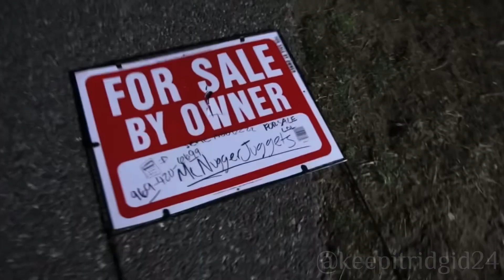prodigal | the devil inside 14/79 | caption included | a McJuggerNuggets edit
the devil inside edit 14/79

prodigal: recklessly wasteful

Editing app:
•CapCut

definition, website;
•50 Bible words - Vocabulary List

(Yea It’s also used in MVE)